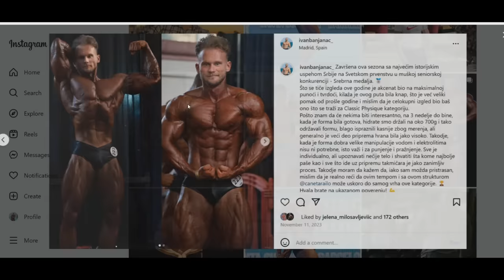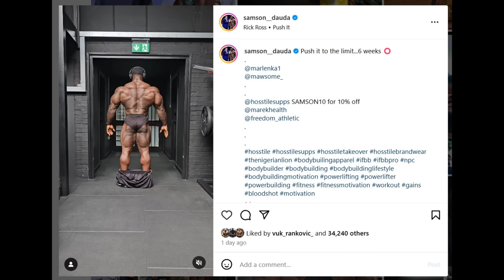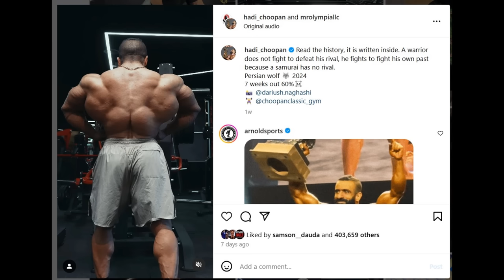Will Hadi Choopan Get Shredded for the Olympia? + Samson Dauda Keeps Getting Leaner! + Keone Pearson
TIMESTAMPS
00:00 - Intro
00:10 - Samson Dauda Keeps Getting Leaner
05:12 - Will Hadi Choopan Get Shredded for the Olympia?
09:07 - Keone Pearson Update